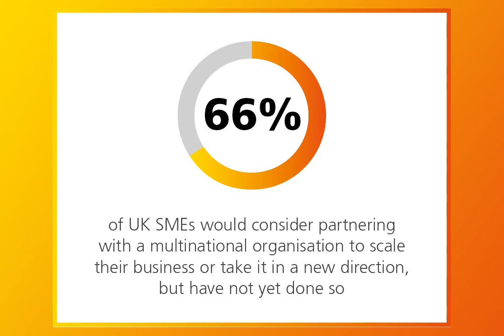Global Entrepreneurship Week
Driving innovation is important for all companies" explains Dave Challis, our VP for Innovation. During Global Entrepreneurship Week, we're celebrating global startups that bring new ideas to life.